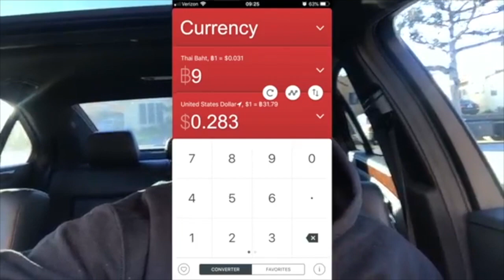Story Time | The Time I Got Jumped On My Trip to Dubai and Thailand | Flight Attendant Life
Whats up Travel Crew!

This story is a crazy one! It is definitely worth staying tuned in for, outside of getting jumped I had a great time on my trip to Dubai and Thailand!